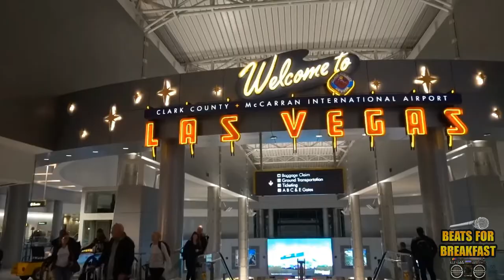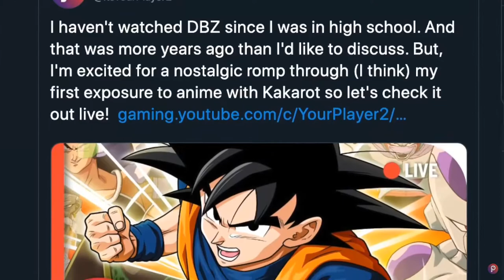Your Player 2 Discusses YouTube As A Business, Adsense, and Being Consistent | Beats For Breakfast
Your Player 2 is a content creator who has been creating on YouTube for a decade. His channel focuses on helping gaming content creators to present and to think of their channels more as a business. In this interview, he discusses his 90 Day Stream experiment, doing a 100 day vlog, and even talks more about YouTube adsense, and even consistency. We also take time to discuss current gaming news, trends, and soundtracks. Make sure you follow Your Player 2 on Twitter and YouTube for more content from this great creator.